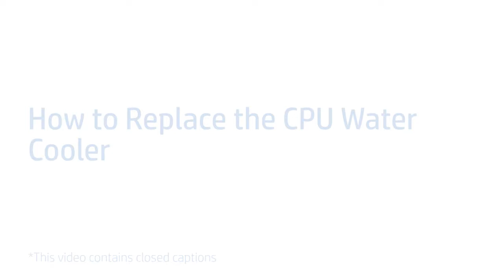Remove the CPU Water Cooler | OMEN X by HP 900-200 and 100 Desktop PC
Learn how to remove and replace the CPU water cooler for the OMEN X by HP 900-200 and 100 Desktop PC